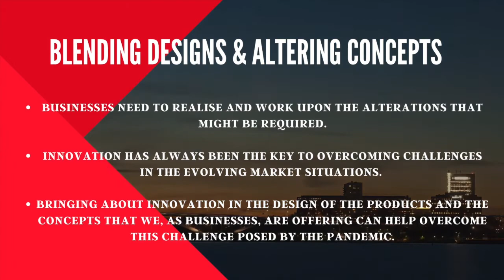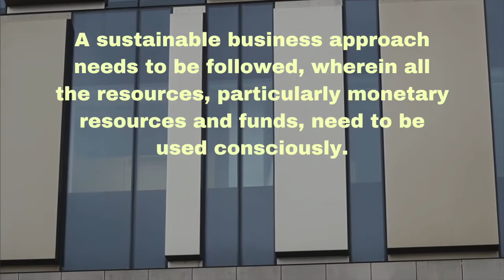ENTREPRENEUR CHALLENGES & SOLUTIONS DURING PANDEMIC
CHALLENGES

1.Selecting the right focus – Business owners are dealing with a million concerns right now and it’s difficult to know where to prioritize time and resources.
One way to choose is to consider what is truly important to your business. That’s our people – employees, customers , vendors , partners . First priority should be the safety and well being of your employees.
They may not be in a position to patronize your business, but they still want to be updated on any changes to its operations.

2.Dealing with information overload – Information overload is a very real thing that occurs when there is too much relevant information being disseminated at the same time.
In order to make sense of all the conflicting information out there, entrepreneurs need to take a moment to step back and evaluate whether the information they’re reading is fact-checked and from a reliable source.

3.Finding balance and achieving a healthy mindset – overextending yourself leads to burnout, and once you reach that state you won’t be able to help anyone.
That’s why its imperative that entrepreneurs carve out time to recharge and take care of themselves.
Be intentional by setting a block of time in your schedule for self care.

SOLUTIONS

1.Blending designs & altering concepts –
Business need to realize and work upon the alterations that must be required.
Innovation has always been the key to overcoming challenges in the evolving market situations.
Bringer about innovation in the designs of the products and the concepts that we , as businesses are offering can help overcome this challenges posed by the pandemic.

2.Mainting the channel of communication during the crises –
Being open and available to the concerns of all stakeholders, including customers and investors , becomes extremely important so as to maintain their association with the business.

3.Managing funding & investment –
Managing cash flow and conserving resources for a few months post resumption of normal operations, shall be the key to sustainability .
A sustainable business approach needs to be followed , wherein all the resources , particularly monetary resources and funds , need to be used consciously.
4.Be proactive and resilient – Proactive . entrepreneurial mindset means looking for new ways to operate and innovative in these challenging times .
the immediate inhibitors to production like disrupted supply chains and cash flow, and instead , find opportunities for your next competitive advantage without losing sight of potential long term wins.

Content and Video by Shairya